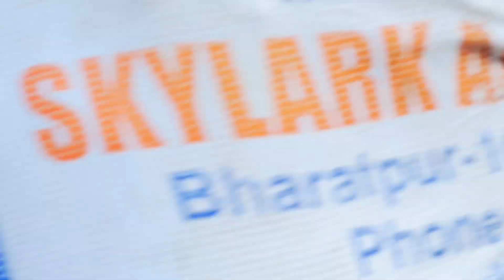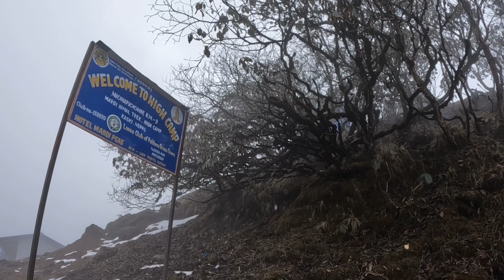Himálaj 2023 den 03 druhý den treku 4000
Druhý den našeho putování po Mardi Himal treku jsme vyšli z Low Campu a naším cílem byl View Point v nadmořské výšce 4000m. V High Campu nás ale chytla dešťová smršť, která se změnila ve sněhovou bouři. Počkali jsme a vyplatilo se! A k večeři byl kozel!